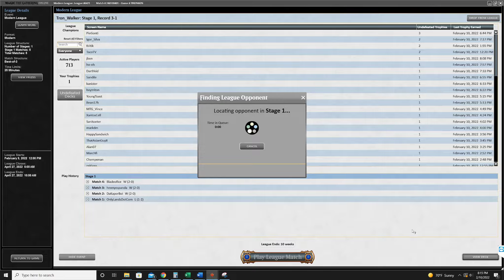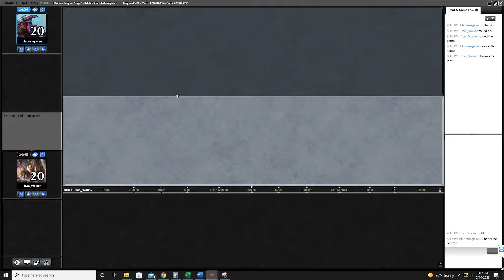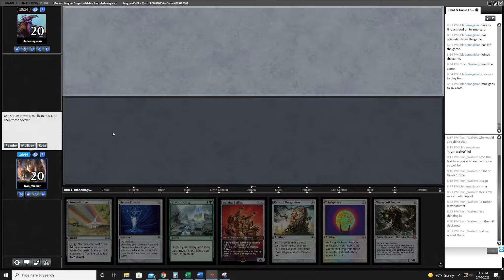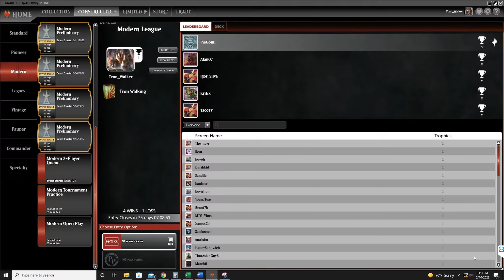2022 02 10 Round 5 Mil 4 1 League